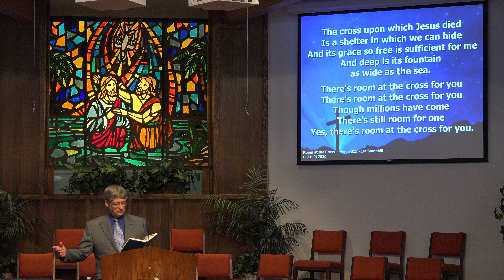Room at the Cross - August 14, 2016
"Room at the Cross" sung by the congregation at First Baptist Church of Pacific Beach on August 14, 2016. Director: Rod Anderson. Pianist: Connie Mitchell.  This video was recorded and uploaded in 4K video format. Click on the gear symbol in the lower right corner to select and play the video in the highest resolution your bandwidth and PC can accommodate.